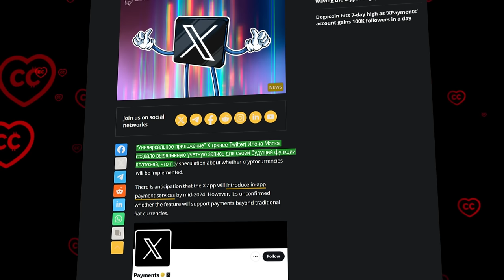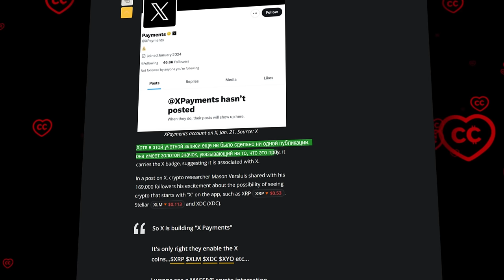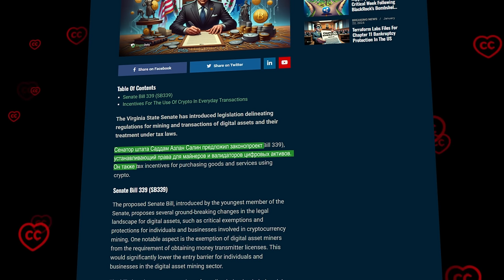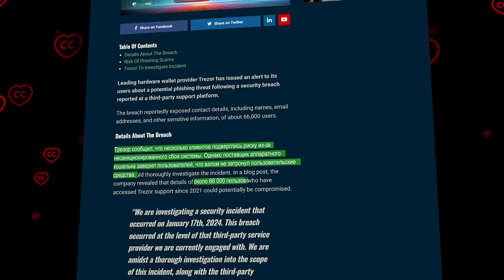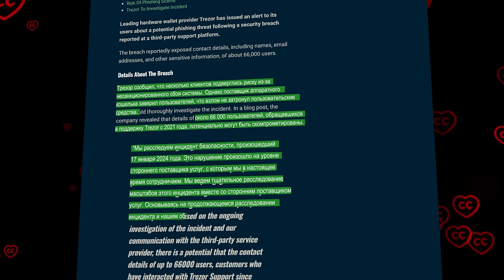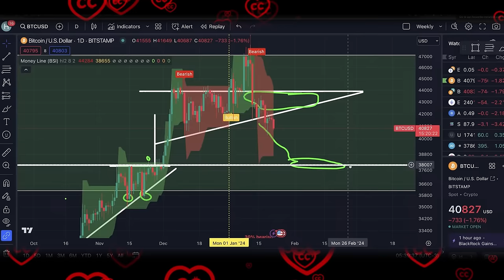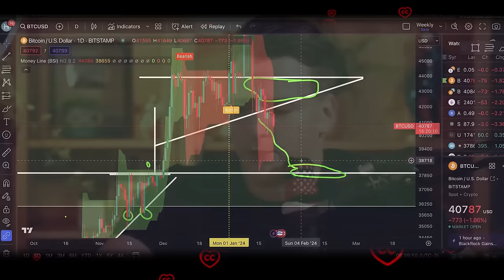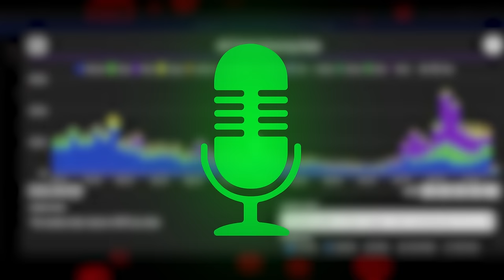TREZOR В ОПАСНОСТИ! ВНИМАНИЮ ВСЕМ ПОЛЬЗОВАТЕЛЯМ!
00:00:00 Начало
00:00:36 Сегодня в выпуске
00:00:49 Приложение "Х" от Илона Маска
00:02:23 Штат Вирджиния в авангарде крипто регулирования
00:03:40 Trezor испытывает проблемы с безопасностью
00:05:47 Айван Лилджеквист о ситуации на рынке крипто

BTC: 1JcJgpSHbrRwgnvLeteXNfNXxLgpDuxyMP
ETH: 0xC8b0CF755bec8155D371676D77A579D7E15fd7eD
DASH: XuhZGGGezSEqnDq5ETBkiMc4ARfS6UxQAi
LTC: LfGpGJjkcrgZV12VNnQdEx79uHgeHSS8oG